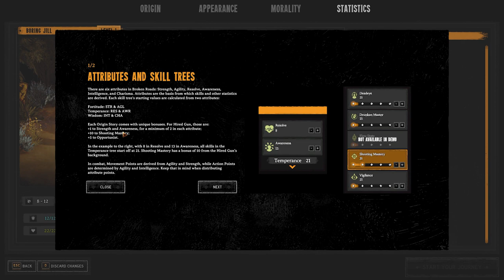BROKEN ROADS | Aussie Fallout-Like CRPG | Demo Gameplay | Part 1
I take a look at the demo of Broken Roads, an upcoming cRPG set in the Australian post-apocalypse. It's less Mad Max, though, and more like classic Fallout in the outback, with a sprinkling of Disco Elysium for good measure. Let's dive in!